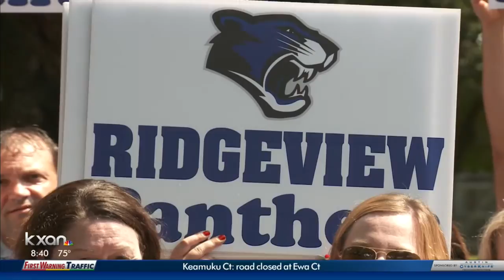Battle brewing between Round Rock ISD and parents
Proposed plan to re-zone hundreds of students to a different neighborhood school